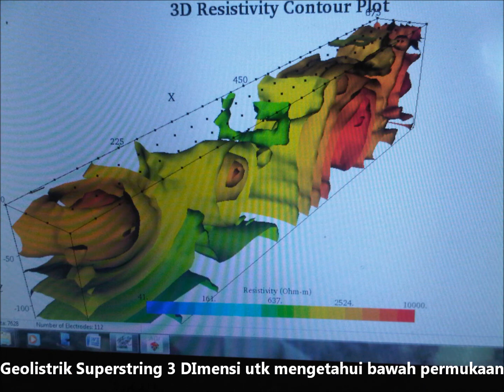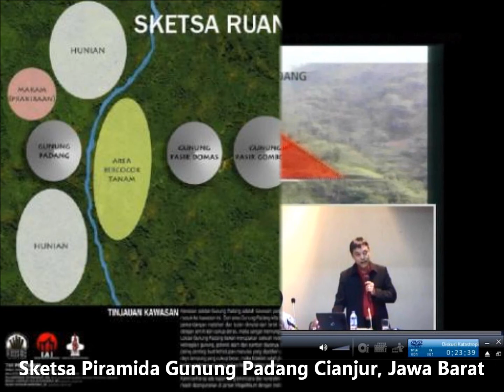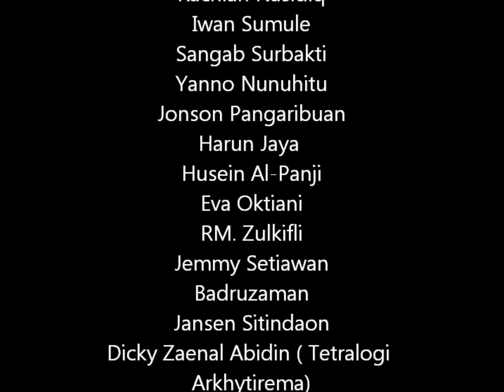Analisis Gunung Padang